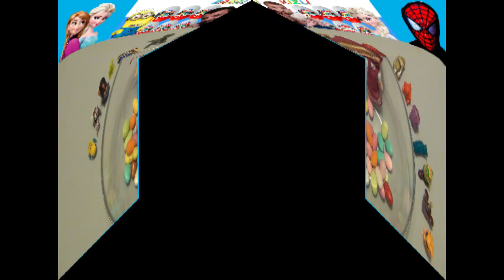Masha and The Bear Becomes a Toy! Masha and Minions Surprise Eggs Key of Awesome #3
Hi guys
fathers -girls and our YouTube channel, we are together again in a video .
This Easter Egg is a video we open up to , Elsa Snow Queen and  Turkish cartoon Bebe WILL accompanied by Bebe .
What do you think will be inside our eggs ? Come on , let's watch together .

Merhaba çocuklar
Babalı Kızlı YouTube kanalımızın bir videosunda daha beraberiz.
Bu Sürpriz Yumurta açımı videomuz da bizlere, Karlar Kraliçesi Elsa ve Pepe’nin kardeşi Bebe eşlik edecek.
Yumurtalarımızın içerisinden neler çıkacak dersiniz? Haydi hep beraber izleyelim.
İyi seyirleeeer.